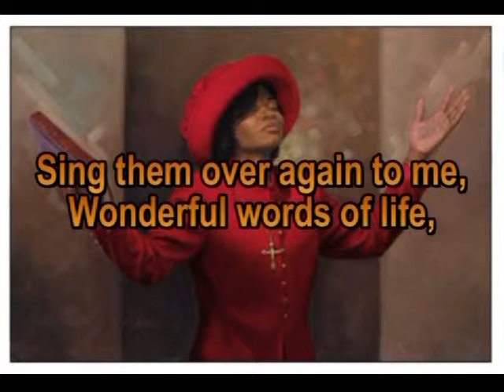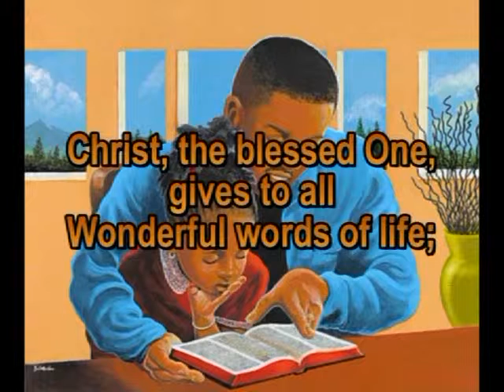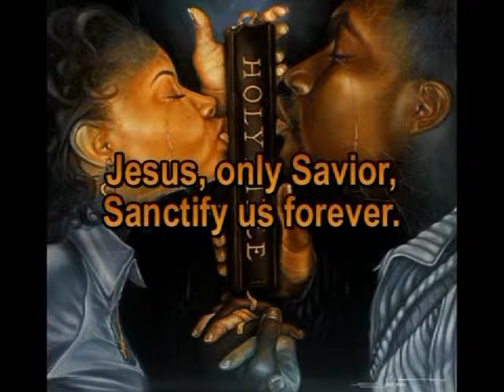Wonderful Words Of Life, Barbara